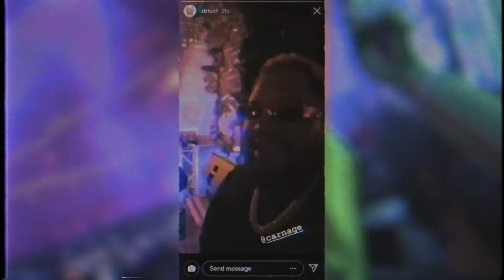UCF ZBT | Tahiti 2019 Feat. 4B & Wuki RECAP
Tahiti 2019 was an insane night! Over 1000 attendees, a lot of bass, and even a surprise guest appearance by Carnage!

Video edited by Austin Collins (@_austincollins)